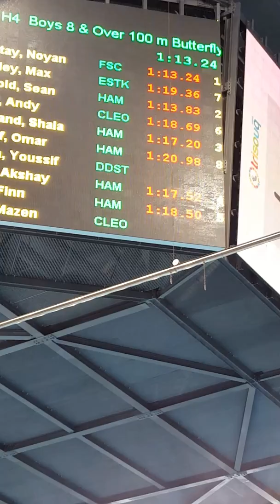100 LCM Fly Emre (2005) 1.18 - Noyan (2003) 1.13 Feb-16